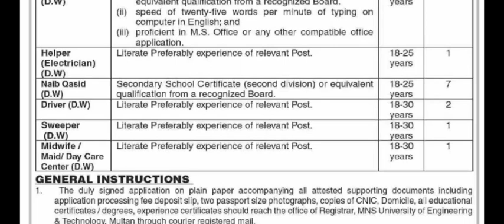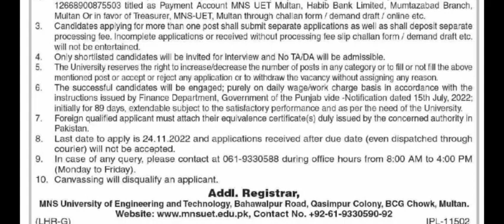MNS UNIVERSITY Jobs Mian_Nawaz_Sharif University Jobs 2022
he Jobs